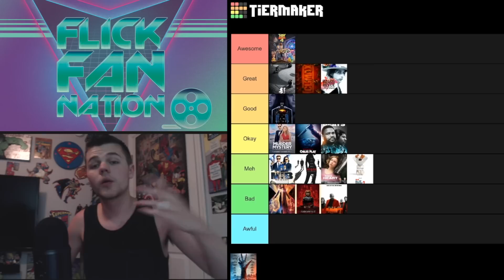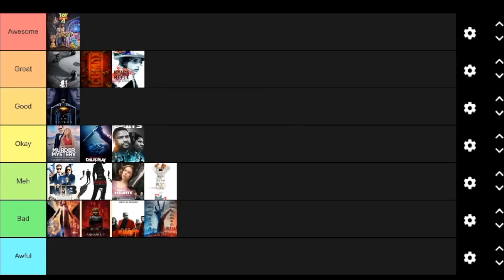Best and Worst Movies of June 2019 (Tier List)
Today, I rank every single (2019) movie I watched in June of 2019!
Still on vacation so I appreciate you all sticking with me!

Leave your June Tier Lists in the comments below. What was your favorite part of June?

Letterboxd - Click this link to find my list of EVERY 2019 movie I have seen RANKED from LEAST to MOST favorite